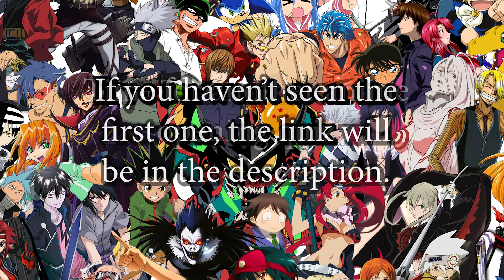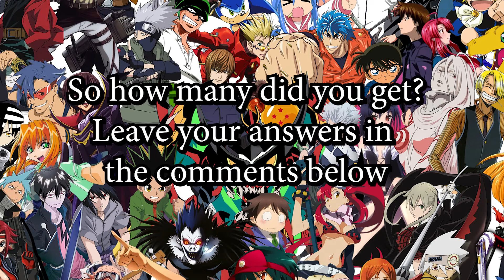Anime Quiz 2, Can you name them all?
How well do you know anime? Can you guess all these songs? It's a little more challenging than the first one.